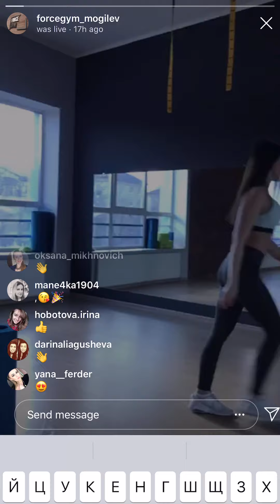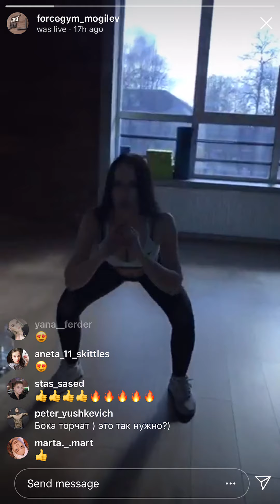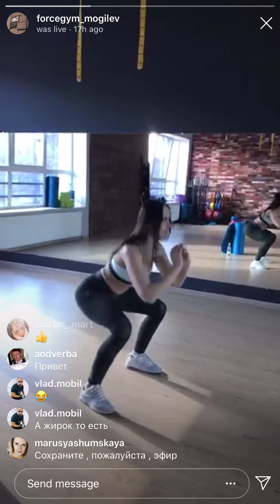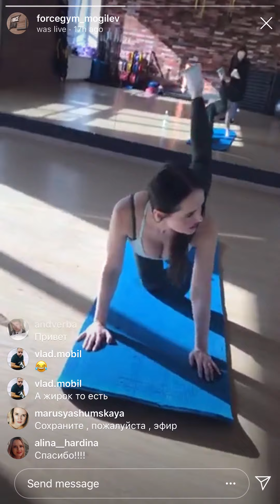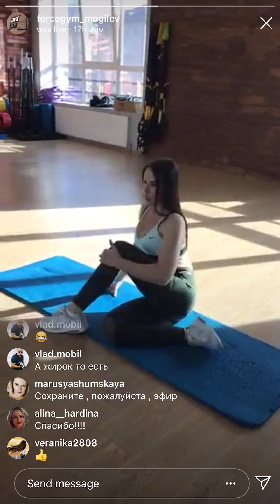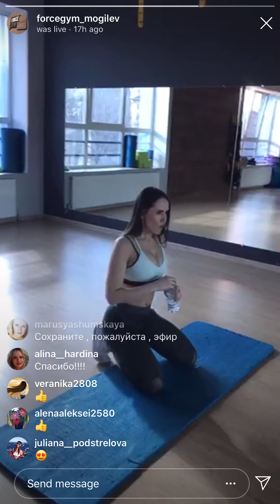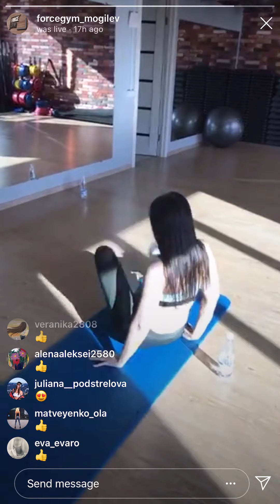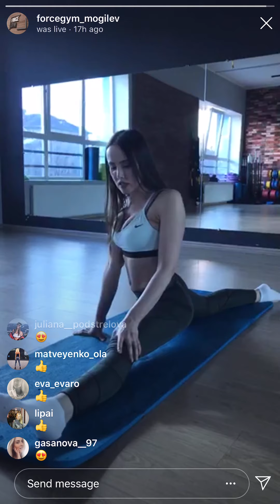Эфир тренировки от forcegym Могилёва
Силовая тренировка.